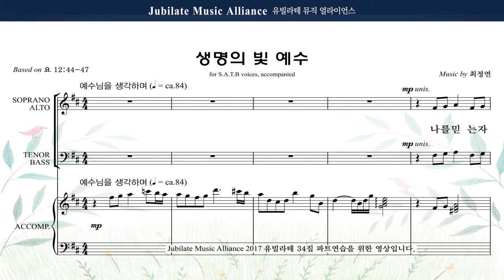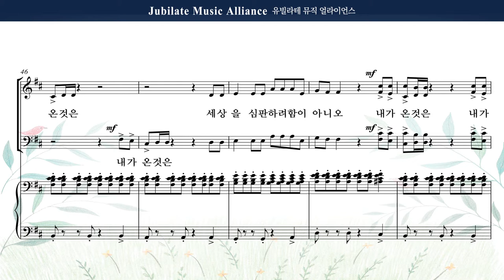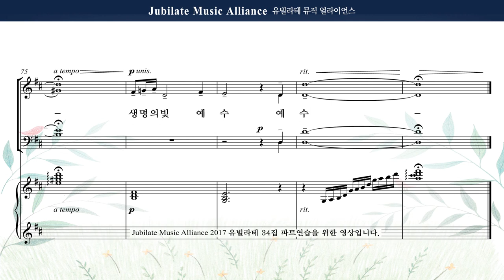[유빌라테 명품성가 34집] 08. 최정연 - 생명의 빛 예수